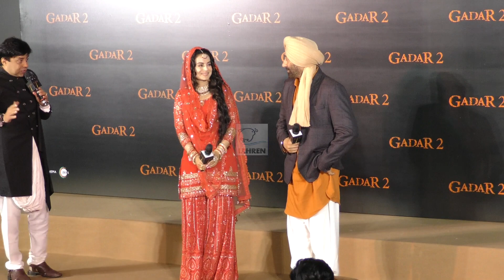Sunny Deol ने बताया कि आखिर वो बार बार क्यों हो रहे थे इमोशनल | Lehren TV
सनी देओल की आने वाली फिल्म गदर 2 का धमाकेदार ट्रेलर रिलीज हो गया है। इस मौके पर कई बार सनी देओल को इमोशनल होते देखा गया है। आइए जानते हैं कि आखिर गदर 2 के बार बार इमोशनल होने की वजह क्या थी।